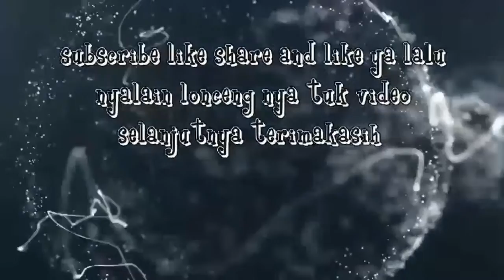Art off war 3. Ternyata mantap juga pake resis